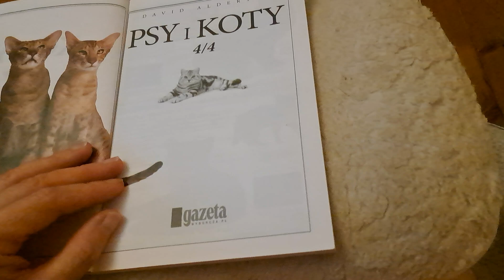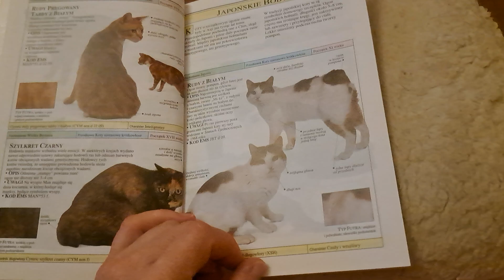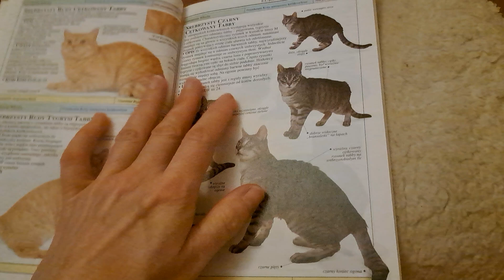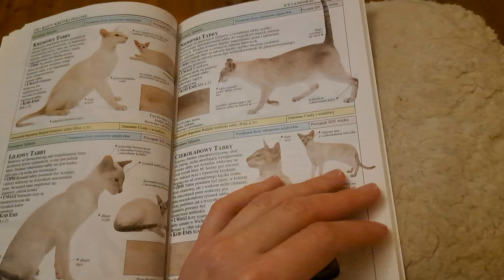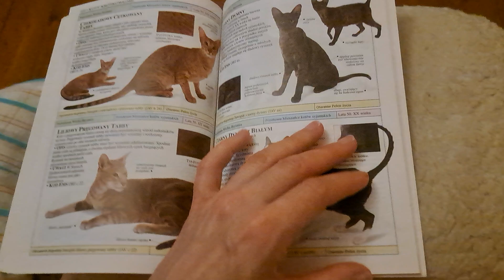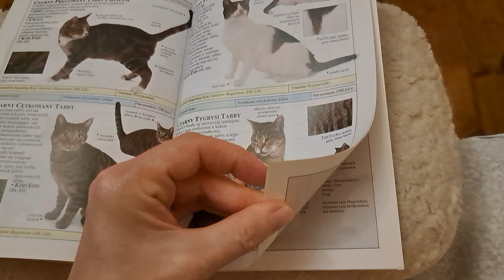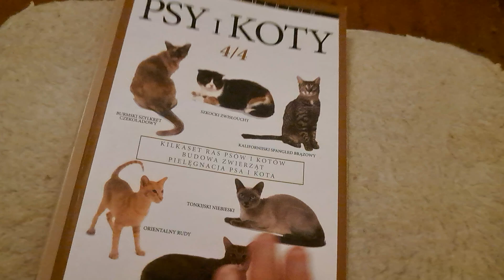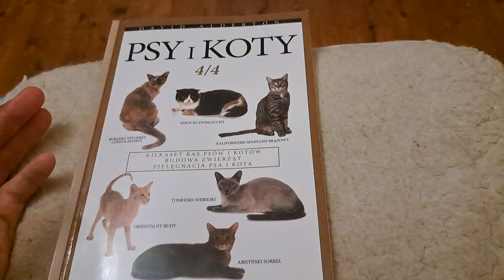książka poradnik koty i psy 🐈 encyklopedia 🐈